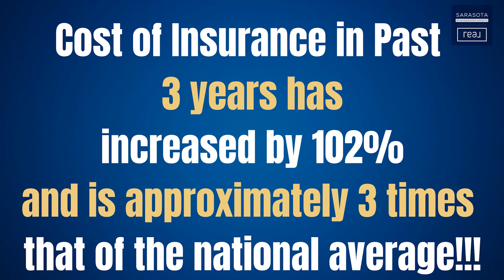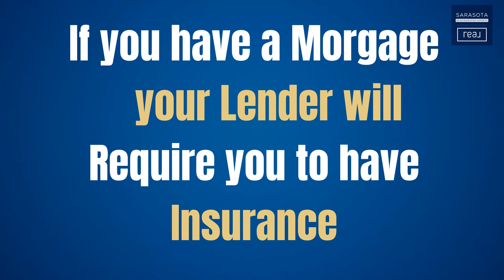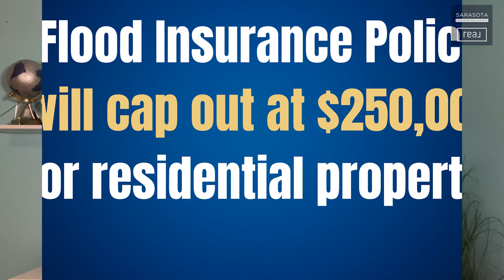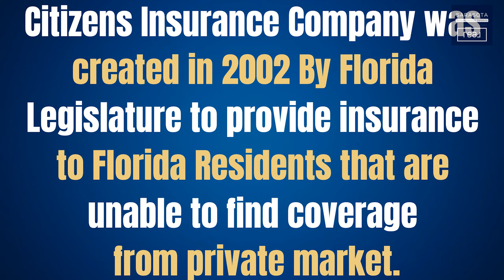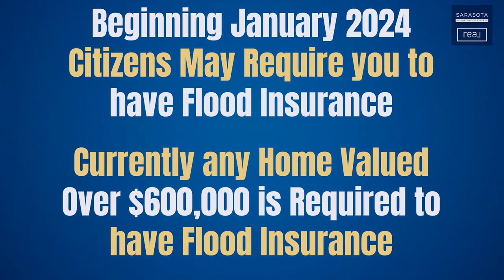FLORIDA'S INSURANCE NIGHTMARE: Why You Need To Pay Attention Now!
Florida's Insurance Nightmare. What you Need to Know!!  😱😱

00:00 Intro
00:42 Can I get Insurance in Florida
02:43 Cost of Insurance
05:27 Safety Guidelines for Insuring your Home.
06:26 What Does Insurance cover?
08:28 Flood Insurance
09:43 Citizen's Insurance
11:25 Mitigating Cost of Insurance

Sarasota Neighborhood Experts brokered by ΓEA⅃ Broker

Honestly, if you are relocating to Sarasota or Manatee County, Florida, we can make the transition a little less stressful and a lot more fun.

Questions, thoughts, video/general suggestions - please share in the comment section.  We love to hear from you!